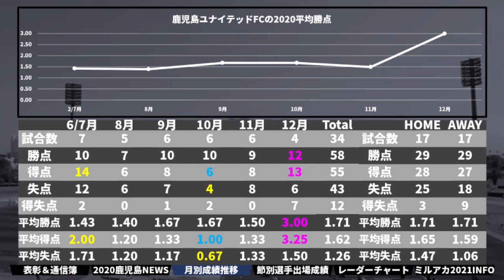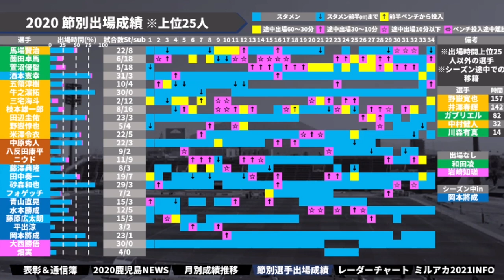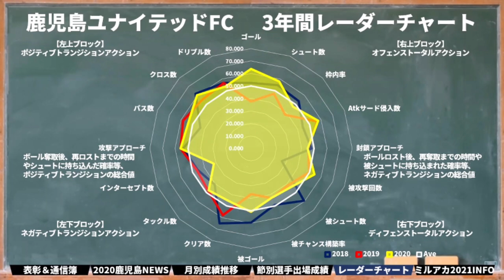【鹿児島ユナイテッド｜2020通信簿】2021昇格へ必要なラストスタッツの流れの重要性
遂にラスト！！！

📈ミルトト第3回予想をスタート！
（第3回募集中！12日の23:59まで！）

第3節はなし！週末のJ1第4節・J2第3節・J3開幕節
※ガンバ戦は一旦ストップし、J3YS富山戦を選出

2019年～大塚や渋谷で行っていた、

2017年、DAZNの実況を行うことになった井上マーが

2018/10/10　1本目の動画リリース
2018/11/08　登録者1,000人突破
2019/02/22　登録者10,000人突破
2019/03/19　リアルトークライブ#1「大塚ドリームシアター校」開始
2019/04/08　ミルアカマンデーライブ#1スタート
2019/09/16　リアルトークライブ#5「渋谷ロフトナイン校」
2020/02/20　Jリーグ推進委員会イベント@渋谷DAZN CIRCLE
2020/11/01　DAZN主催の「DAZN欧州組応援部」のメンバーに加入
2021/02/25　DAZN Jリーグ推進委員会イベントをミルアカで実行！

・FIFA20
・あつ森
・フォートナイト
・APEX

・キュン学部
・Tokyo Walker
・作業雑談…